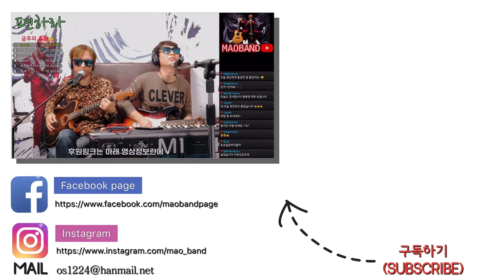강원도 아리랑 조용필 (노래방 가사) 노래 & 기타 & 신디사이저 마오밴드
매주 월, 수, 목, 토 저녁 8시 30분 유튜브 생방송